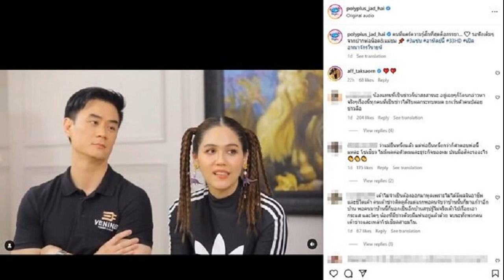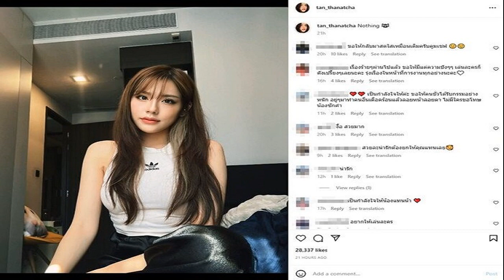แฟนทำร้าย! เจนนี่เปิดใจป่วยเนื้องอกสมอง มองไม่เห็น ไม่รับบริจาคแค่ของานทำ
อดีตดาราสาว “เจนนี่” ธัญรดี นักแสดงละครดัง ปลาบู่ทอง-แม่นาคพระโขนง เปิดใจโดนอดีตแฟนหนุ่ม ผลักหัวกระแทกขอบประตูจนบวมช้ำ ก่อนพบเป็นเนื้องอกในสมอง ซ้ำร้ายหลังผ่าตัดเหมือนคนตาบอด ไม่ขอเปิดรับบริจาค แค่ขอโอกาสทำงานแทน

จากกรณีนักแสดงที่มากความสามารถ “เจนนี่” ธัญรดี คิ้วงาม อายุ 47 ปี อดีตนักแสดงละครพื้นบ้าน ทั้งปลาบู่ทอง แม่นาคพระโขนง ซึ่งล่าสุด “เจนนี่” โพสต์ผ่านเพจคุณยายหวังดีของตัวเองว่า ป่วยเนื้องอกในสมอง

โดยเรื่องนี้ เมื่อเวลา 21.00 น. วันที่ 12 ก.พ.2566 ที่บ้านพัก ต.บางรักพัฒนา อ.บางบัวทอง จ.นนทบุรี เจนนี่ เปิดใจเรื่องราวอาการป่วยพร้อมย้อนอดีตของตัวเอง ว่า เป็นนักแสดงละครพื้นบ้านมา 8 ปี ละครเรื่องแรกที่เล่นคือ ปลาบู่ทอง ส่วนละครเรื่องล่าสุดคือ แม่นาคพระโขนง
แม่นาค
นอกจากนั้นก็รับงานพิธีกรต่างๆควบคู่กันไป ชีวิตเริ่มเกิดปัญหาขึ้นช่วงโควิดรอบแรก หลังงานแสดงเริ่มหดหาย ต่อมาเกิดมีปากเสียงกับแฟนหนุ่มนอกวงการถึงขั้นลงมือลงไม้กัน ตนถูกผลักหน้าผากด้านขวาไปกระแทกกับขอบประตูจนหน้าผากปูดบวมอยู่หลายวัน
ดารา

” คิดว่าคงบวมไม่นานเดี๋ยวกินยาก็ยุบลงเอง เนื่องจากตอนนั้นไม่มีเงินที่จะไปหาหมอรักษา อาศัยซื้อยามากินระงับปวดไปจนกระทั่งต่อมาเริ่มมีอาการปวดหัวอย่างรุนแรง และมีอาการกล้ามเนื้ออ่อนแรงตามมา เมื่อลุกเดินแล้วจะล้มลง แม่ตัดสินใจพาไปหาหมอโดยใช้สิทธิประกันสังคม แพทย์ตรวจพบว่ามีก้อนเนื้อในสมองซีกขวา ขนาดประมาณ 7 ซ.ม.และได้ผ่าตัดเอาก้อนเนื้ออกแล้ว เพราะหากไม่ผ่าตัดออกก้อนเนื้ออาจกลายเป็นมะเร็งได้
หลังการผ่าตัดแล้วพบว่าได้สูญเสียการมองเห็นไป ดวงตาทั้งสองข้างมองเห็นได้แค่เงาราง ๆ ไม่เห็นสี ทำให้ต้องเริ่มฝึกการใช้ไม้เท้าในการนำทาง แม่ต้องออกจากงานมาดูแล เราต้องเริ่มชีวิตใหม่ที่ไม่คุ้นเคย จากที่มองเห็นก็มองอะไรไม่เห็น แม่ต้องคอยเช็ดตัวป้อนข้าว ทำอาหารให้ แม้ก่อนหน้านี้จะเคยพยายามขายของออนไลน์แล้วแต่ก็ยังไม่มีรายได้เข้ามา
ตัดกะโหลก

วันนี้ตัดสินใจไลฟ์สดเฟซบุ๊ก ขอโอกาสในการทำงานละครที่รักและถนัด เพื่อให้มีรายได้มาจุนเจือครอบครัวและค่าใช้จ่ายรักษาตัว ซึ่งจะไม่ขอเปิดรับบริจาคทางบัญชีเนื่องจากสงสารว่าแม่ เพราะแม่คิดมากกลัวว่าจะถูกคนนำไปนินทาหาว่าแม่เอาลูกสาวที่กำลังป่วยมาหากิน
คุย
น.ส.ธัญรดี บอกด้วยว่า ก่อนหน้านี้เคยคิดทำร้ายตัวเอง เพราะไม่สามารถกลับมาใช้ชีวิตได้ตามปกติ แต่วันหนึ่งระหว่างหัดเดินหน้าบ้าน มีแม่ค้าขายลอตเตอรี่ซึ่งเป็นคนตาบอดเดินขายผ่านมา แล้วได้พูดคุยกัน แม่ค้าพูดแล้วทำให้เราคิดได้ว่า ขนาดตัวเขาเองตาบอดมาตั้งแต่เกิด เขายังต่อสู้ใช้ชีวิตมาถึงทุกวันนี้ได้ แล้วทำไมเราจะต้องมาคิดสั้นเช่นนี้
ฝึกเดิน
จากนั้นเริ่มศึกษาธรรมะ สวดมนต์ไหว้พระทำจิตใจให้สงบ และศึกษาโปรแกรมทำช่องยูทูปเพื่อให้กำลังใจกับคนที่สิ้นหวังในเรื่องต่าง ๆได้ 10 ตอนแล้ว ทุกวันนี้ยังไม่ได้ผ่าตัดใส่กะโหลกที่ถูกตัดออกไปกลับคืน เนื่องจากมีค่าใช้จ่ายสูง ทุกวันนี้ต้องระมัดระวังไม่ให้มีอะไรมากระทบศีรษะในส่วนที่ไม่มีกะโหลก โดยเฉพาะตอนเดินที่ยังไม่คุ้นชินนัก
อ่าน เจน นักแสดง ปลาบู่ทอง แม่นาค ผ่าเนื้องอกในสมอง มองไม่เห็นเหมือนคนตาบอด